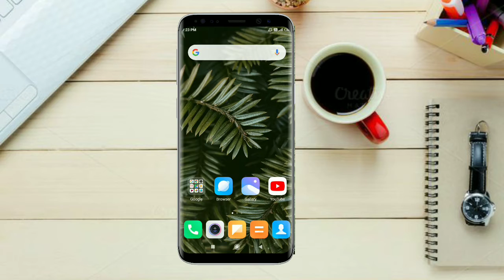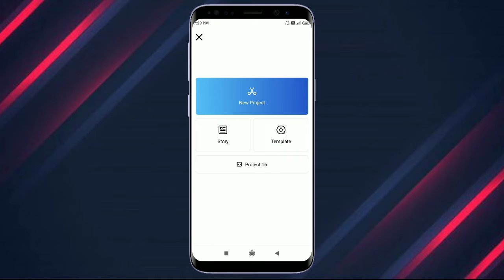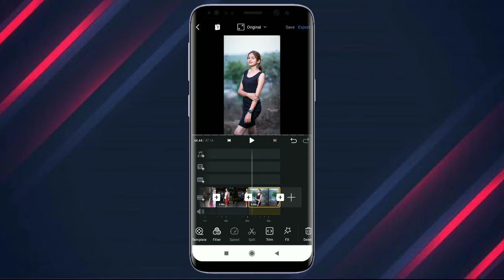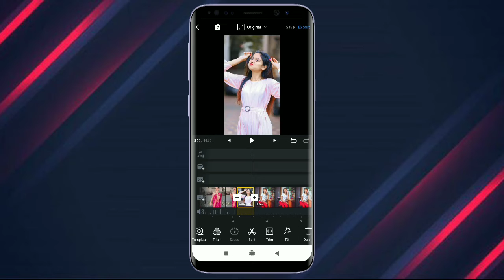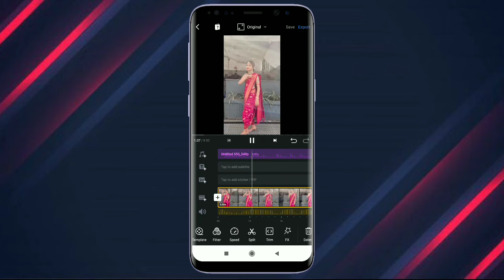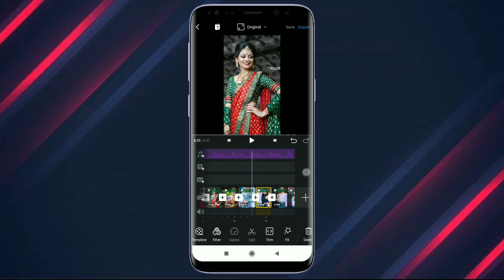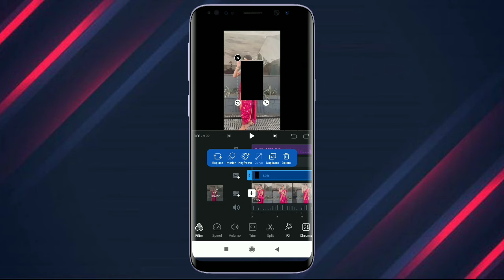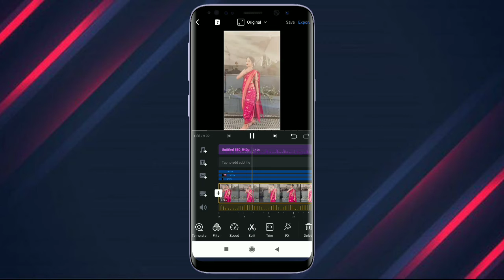ll Instagram Trend Reel Editing ll 1 video + 10 photos cradles Tutorial ll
🔽____OTHER VIDEOS___🔽

🔸Please watch our some given Videos______🔸

If you any problems You chat with me on Instagram.

            🔽___In Video Topics__🔽

1)  Instagram Trend Reel Editing In VN App.
2) 1video+10photos cradles Tutorial.
3) hindavi patil video Editing.

✨THANKS _________________🔅🔅

◆ Notes : All connect use in copyright C.G Creation use commercial and display editing or, The contents without proper Authorization is not Allow.

◆ Notes : Some use images, music, Videos and Graphics are show in this video.My be copyrighted To respect Owner's, Not mine.

✨Thanks_____________💯••💯